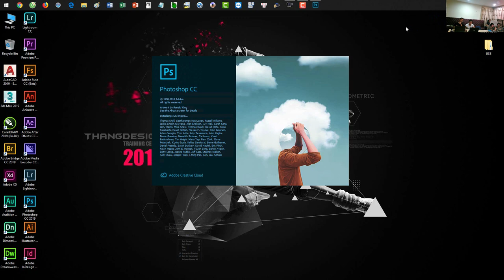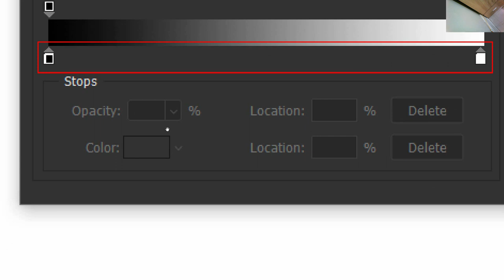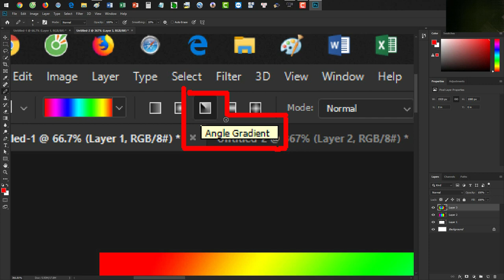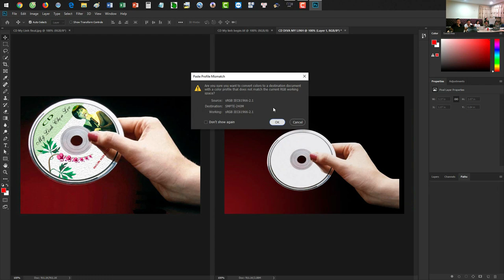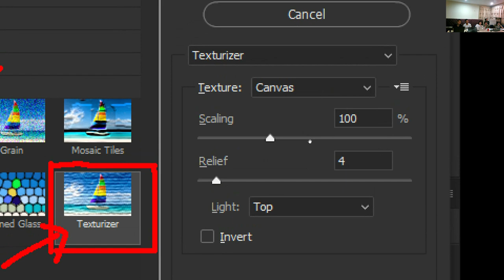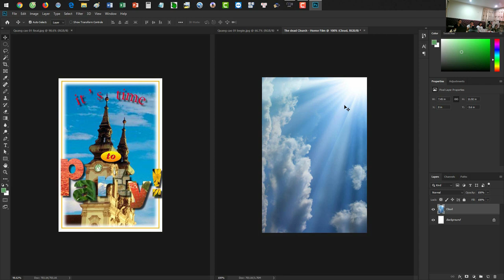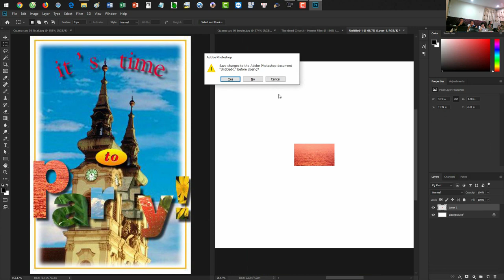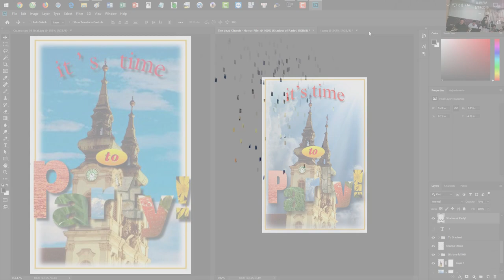Khóa học Adobe Photoshop CC 2019 - Buổi 8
Nội dung:

- Làm việc với công cụ Gradient Tool
- Tìm hiểu chức năng, nhiệm vụ, cách sử dụng của công cụ Gradient Tool
- Các kiểu tô màu chuyển
- Lệnh dán đối tượng vào bên trong vùng chọn
- Lưu trữ và sử dụng lại vùng chọn đã được lưu
- Mặt nạ loại 1

Để cập nhật các thông tin cũng như các bài giảng và hướng dẫn thực hành mới nhất hãy truy cập :

Để đăng ký các khóa học đồ họa Offline tại Thangdesign Training Center xin truy cập:

Fanpage: Thangdesign Training Center